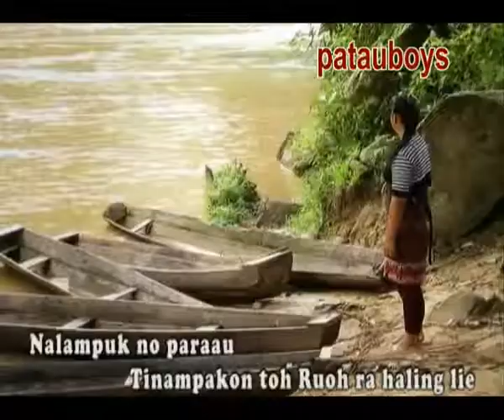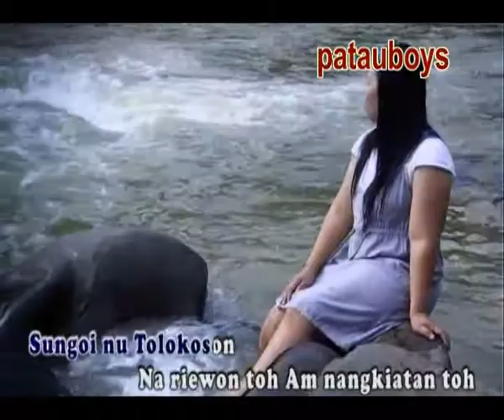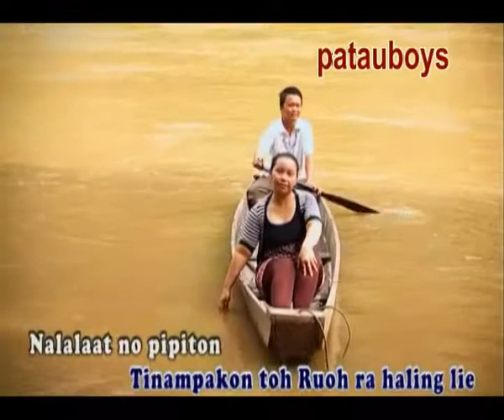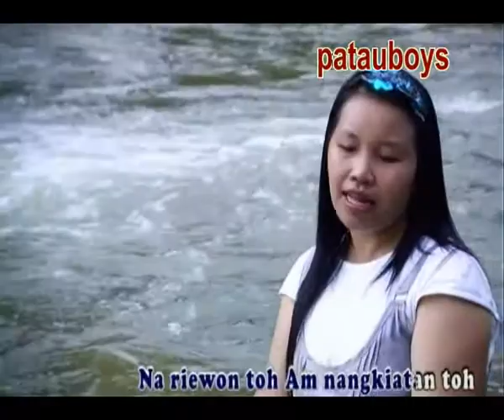Pulungan Nahambayan-Jakiah (MV)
Tolokoson Klass 1 2012
patauboys home studio